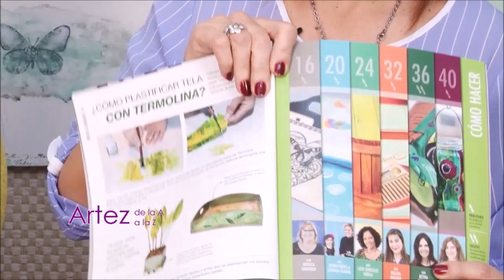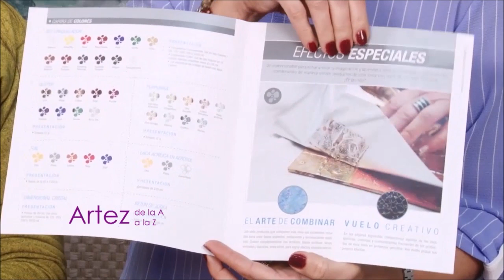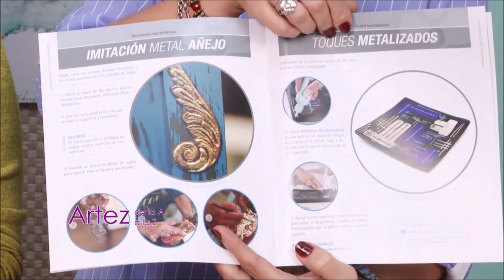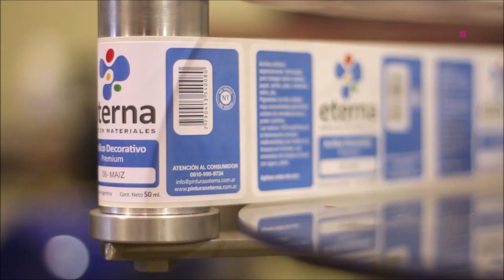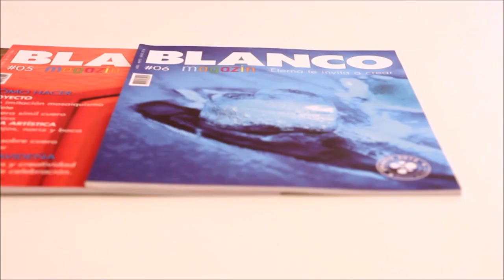Cómo diseñar un cuadro sobre MDF con dimensional, goma laca, purpurina y acrílico-Rosana Ovejero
Aprendé a crear un cuadro floral o con el diseño que a vos más te guste . Hacelo sobre MDF (fibrofácil) . Rosana Ovejero te explica y te brinda todos los tips para que puedas crear el tuyo.
Materiales Eterna
Dimensional Cristal
Goma Laca Incolora
Purpurina: Oro ducado
Acrílico decorativo premium:Celeste Bahia, Tierra sombra tostada
Adhesivo multipropósito
Otros materiales
Soporte de MDF de 15 x 60 contramarco de 20 x 65
Pinceleta, pincel chato
Recipiento de metal
Lápiz